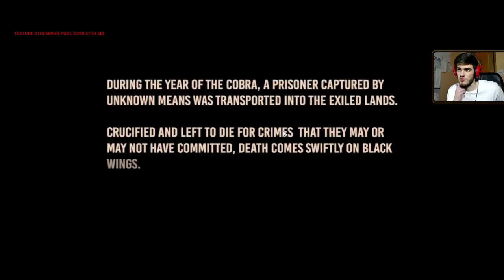Conan Exiles #1 | OGARNIAMY NOWĄ GIERKĘ!!!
- TeamSpeak: Wazznet.com